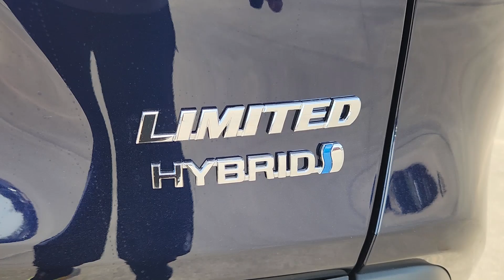2024 Toyota RAV4_Hybrid Limited Katy, Houston, Cinco Ranch, Sugarland, Jersey Village TX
New 2024 Toyota RAV4_Hybrid Limited available at Toyota of Katy located in 21555 Katy Freeway, Katy, TX, 77450.
Stock#: K46427 - VIN#: 2T3D6RFV0RW080030

Hop into the  2024  Toyota RAV4_Hybrid. Drive into the future in confidence and comfort in this Toyota RAV4 Hybrid. From its forward-looking efficiency to its all-wheel-drive capability to its advanced safety and driver assistance features, this innovative SUV brings sophistication and versatility along on every adventure. These are just some of the great options this vehicle comes with: Moonroof, Keyless Entry, Satellite Radio, Fog Lamps, Premium Sound System, Power Passenger Seat, Power Liftgate, Heated Mirrors, Steering Wheel Audio Controls, Power Driver Seat. This Rav 4 Hybrid has all the features  you want and need. Don't miss out. You should be the one to drive it off the lot. We pride ourselves on our outstanding customer service. Come in for a test drive and let us take excellent care of you.